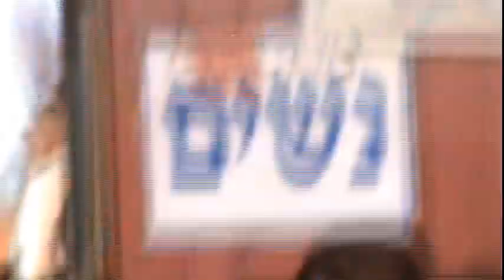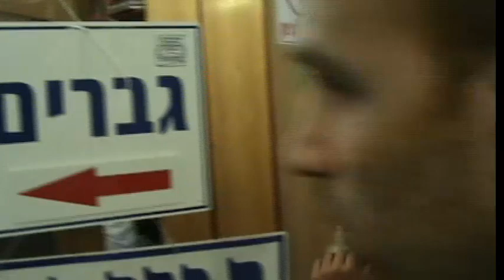HEBRON EN UNA FIESTA DE LAS CABAÑAS 2016